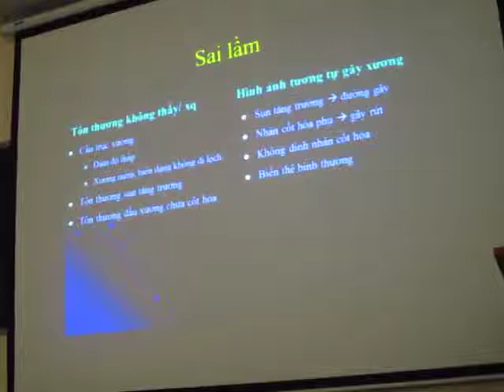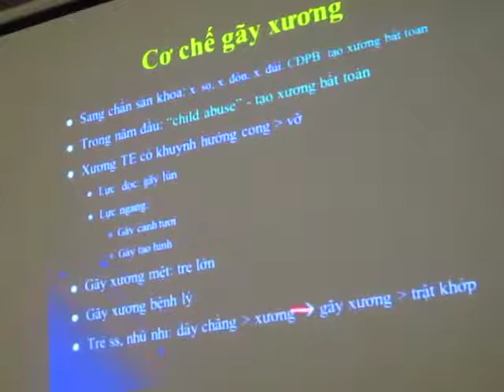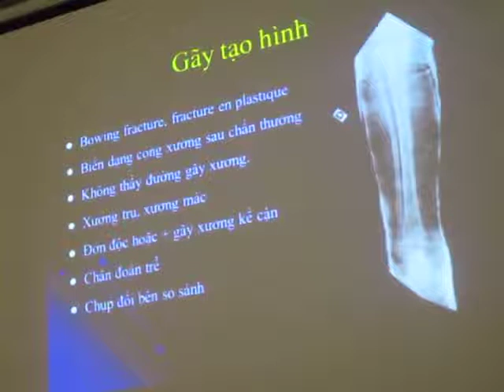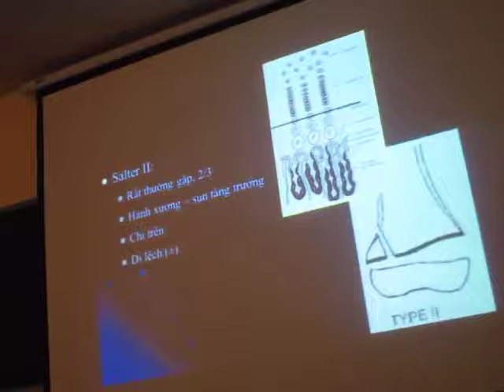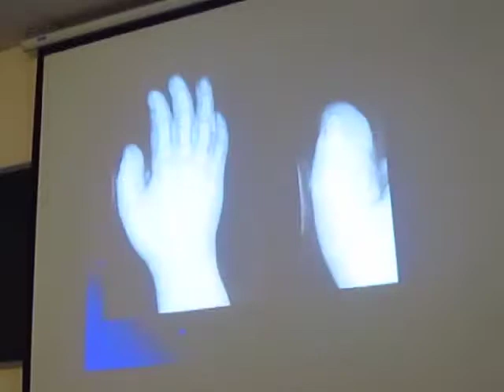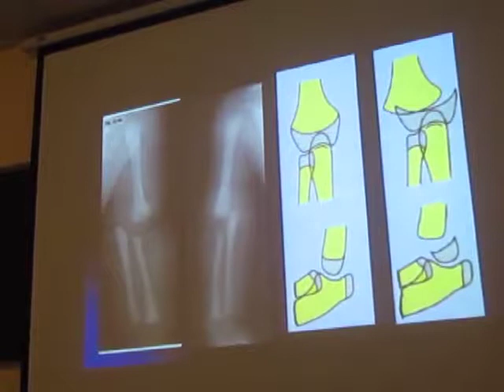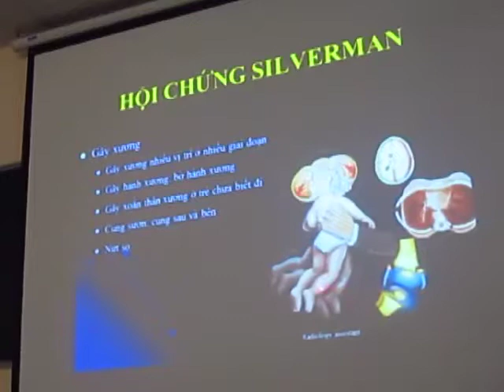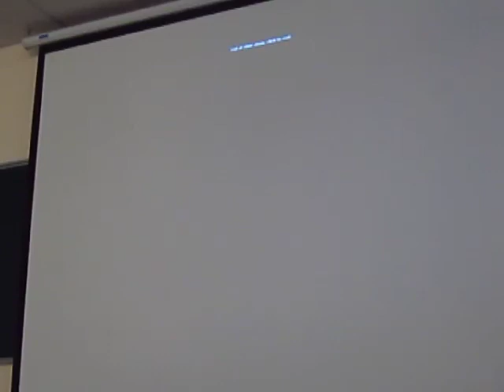X-Quang chấn thương xương ở trẻ em (Bs. Nguyễn Anh Tuấn)